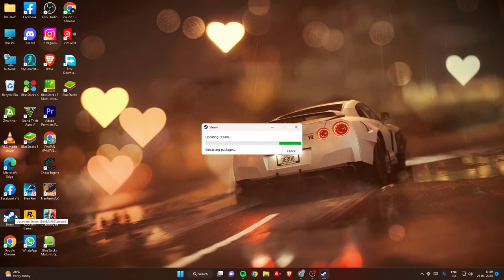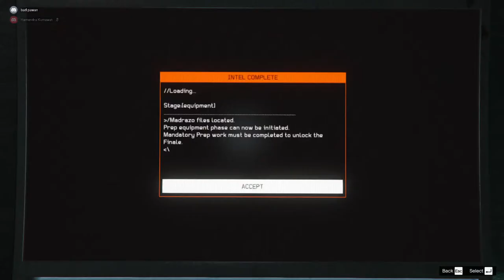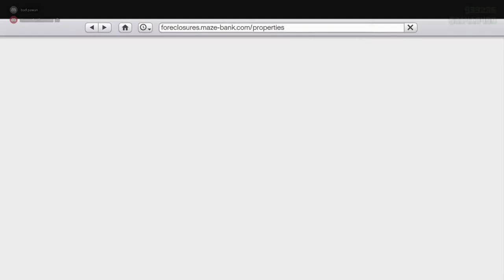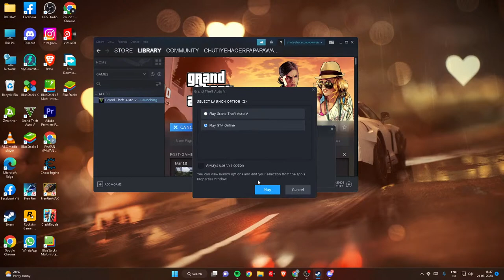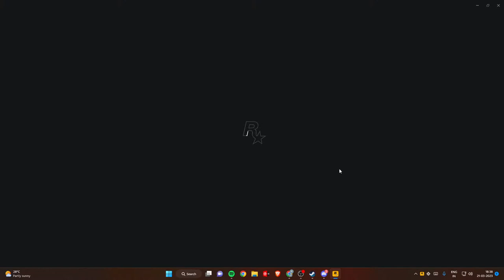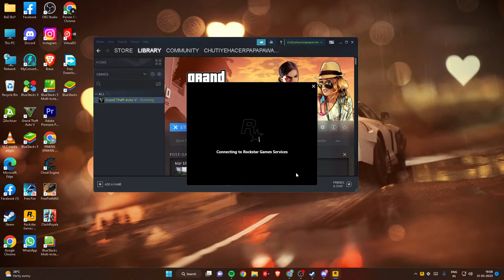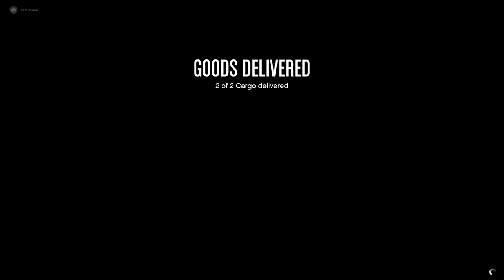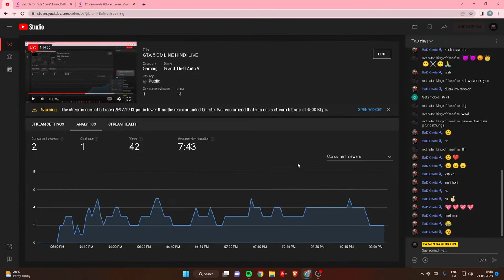GTA 5 OMLINE HINDI LIVE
like karo share karo gta 5,
gta 5 halloween 2022,
gta 5 money glitch,
gta 5 sasquatch outfit,
gta 5 alien abduction online,
gta 5 audi r8,
ardent gta 5,
auto shop gta 5,
ar7 yt gta 5,
agency gta 5,
all missions in gta 5,
apk gta 5,
android games like gta 5,
android gta 5 gameplay,
android gta 5 download,
apocalypse zombie gta 5,
gta 5 bigfoot outfit,
gta 5 best way to make money online,
gta 5 bunker guide,
gta 5 beasty,
gta 5 bf weevil custom,
gta 5 bloods vs crips,
best way to make money in gta 5 online,
best cars in gta 5,
beasty gta 5,
best business to buy in gta 5,
best cars to buy in gta 5 online,
best things to buy in gta 5 online,
best drift car in gta 5,
best outfits in gta 5 online,
gta 5 cheat codes,
gta 5 camaro,
gta 5 cayo perico heist,
gta 5 clone slasher location,
gta 5 criminal enterprise,
casetoo gta 5,
casino heist gta 5,
checkpoint gta 5,
criminal enterprises gta 5,
camaro gta 5,
cheat codes for gta 5,
gta 5 duplication glitch solo,
gta 5 deathwish,
gta 5 drip feed cars,
director mode glitch gta 5,
download gta 5 pc free,
download gta 5 pc,
deluxo gta 5,
duffel bag glitch gta 5 online,
dashiegames gta 5,
drift gta 5,
gta 5 ending,
gta 5 easter egg,
gta 5 early development,
gta 5 epsilon,
gta 5 event week,
gta 5 ending c,
gta 5 expanded enhanced,
gta 5 elanip,
epsilon gta 5,
easy money gta 5 online,
elanip gta 5,
easter egg gta 5,
everything new in gta 5 update,
east los fm gta 5,
emerus gta 5,
elegy rh8 gta 5 customization,
gta 5 female outfits,
gta 5 free mod menu,
gta 5 first mission,
gta 5 female character creation,
gta 5 full gameplay,
free fire gta 5,
frozen money glitch gta 5,
frostbite gaming gta 5,
fastest way to make money in gta 5 online,
fgteev gta 5,
funny gta 5 moments,
franklin\'s ringtone gta 5,
fun things to do in gta 5 online,
gta 5 god mode glitch,
gta 5 graphics mod,
gta 5 get sasquatch outfit,
gta 5 gang wars,
gta 5 glitches ps4,
gta 5 girlfriend,
gta 5 ghost,
gta 5 gauntlet cars locations,
glitch money gta 5 online,
gta cheat codes for gta 5,
glitch duplication gta 5,
gta jelly gta 5,
techno gamerz gta 5,
get money gta 5 online,
gta 5 franklin gta 5,
gta 5 halloween,
gta 5 halloween outfits,
gta 5 hack,
gta 5 how to get sasquatch outfit,
gta 5 heist,
gta 5 hitman,
gta 5 how to get money fast,
gta 5 halloween update,
gta 5 hide and seek,
gta 5 hellcat,
how to download gta 5 in mobile for free,
how to play gta 5 in mobile,
how to download gta 5 in laptop,
how to make money in gta 5 online,
how to download gta 5 in pc,
how to get money in gta 5 online,
how to update gta 5,
how to roleplay in gta 5,
how to rp in gta 5,
how to glitch money on gta 5 online,
gta 5 in mobile,
gta 5 imponte ruiner zz 8,
gta 5 iceberg,
gta 5 intro song,
gta 5 iaa mission,
gta 5 infinite,
is gta 5 cross platform,
is gta 5 worth buying 2022,
is gta 5 next gen worth it,
is gta 5 cross platform ps4 and ps5,
is gta 5 free on ps5,
is gta 5 online worth it 2022,
is gta 5 ps5 worth it,
is gta 5 free,
is gta 5 free on pc,
is gta 5 online free for ps4,
gta 5 jelly,
gta 5 jack o lantern location,
gta 5 jewelry mission,
gta 5 joker outfit,
gta 5 jump,
gta 5 jdm cars,
gta 5 jimmy,
gta 5 jeffrey dahmer,
gta 5 joggers glitch,
gta 5 jester classic,
jelly gta 5,
jelly gta 5 races,
jelly gta 5 customizing cars,
jamesify gta 5,
jacksepticeye gta 5,
jimmy gta 5,
juwaniie gta 5,
jdm cars in gta 5 online,
joggers glitch gta 5,
jack o lantern gta 5,
gta 5 kiddions mod menu,
gta 5 king crane,
gta 5 kill michael,
gta 5 kill trevor,
gta 5 kiss,
gta 5 kosatka,
gta 5 kifflom,
gta 5 kanjo sj,
gta 5 killing spree,
gta 5 killer clowns location,
kiddions mod menu gta 5,
kwebbelkop gta 5,
kristian ph gta 5,
king crane gta 5,
kambing golek gta 5,
kosatka gta 5,
karin previon gta 5,
kgf gta 5,
krieger gta 5,
kifflom gta 5,